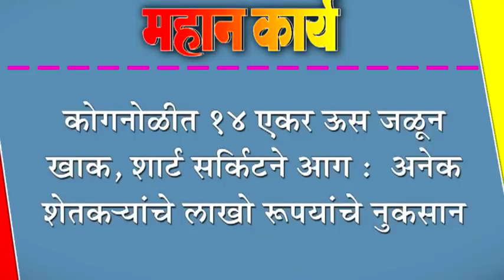कोगनोळीत १४ एकर ऊस जळून खाक, शार्ट सर्किटने आग : अनेक शेतकNयांचे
कोगनोळीत १४ एकर ऊस जळून खाक, शार्ट सर्किटने आग :  अनेक शेतकNयांचे लाखो रूपयांचे नुकसान